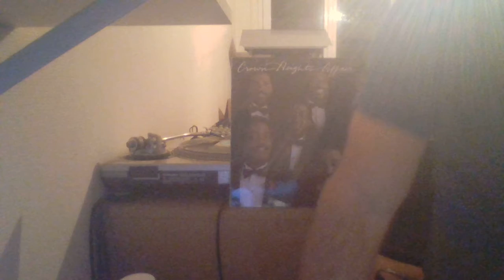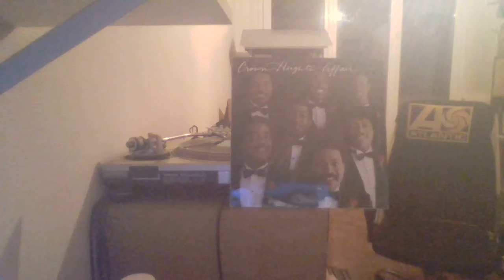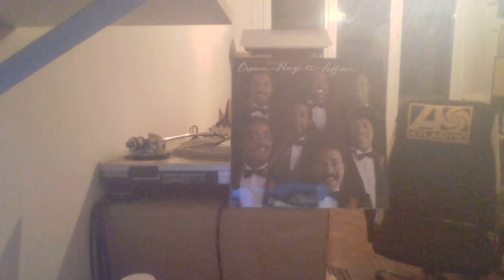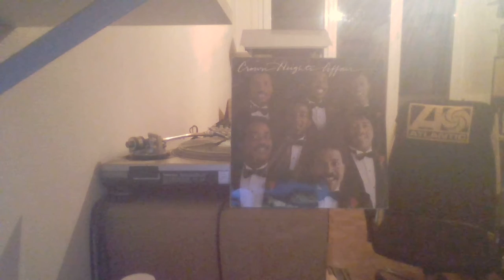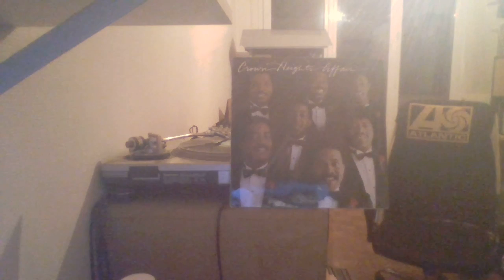CROWN HEIGHTS AFFAIR - YOUR LOVES MAKE ME HOT DeLite REC 82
Funk Music Fantastic Classic LP  Bonne écoute !